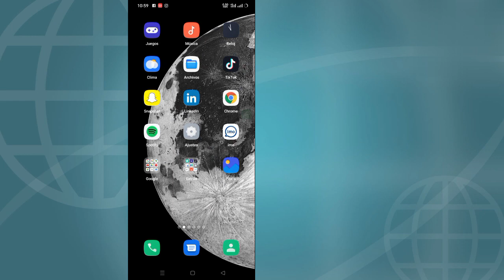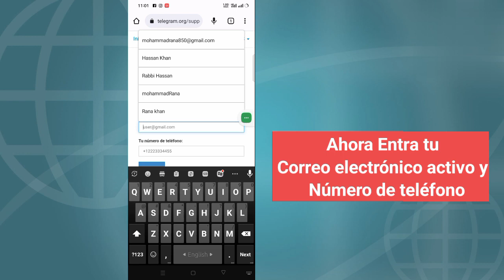Cómo recuperar chats, mensajes, imágenes y videos eliminados de Telegram 2023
Aquí, en este video, aprenderá cómo recuperar chats, mensajes, imágenes y videos eliminados de Telegram 2023, vea este video completo y siga todos mis pasos sin omitir.  Es un método súper simple y fácil.
Mire el video completo sin omitirlo y aprenda fácilmente esto [Cómo recuperar chats, masajes, imágenes y videos de Telegram eliminados en Android]
Si disfrutó y encontró este video útil para usted, haga clic en Me gusta, comente, comparta si tiene que ver el video completo y suscríbase a mi canal: Notas de soluciones Presione el ícono de campana para suscribirse Obtenga la notificación Permitirlo.

🌹por favor comparte con un amigo.